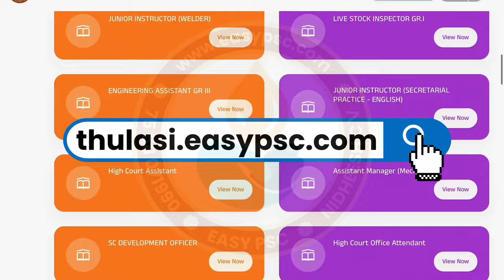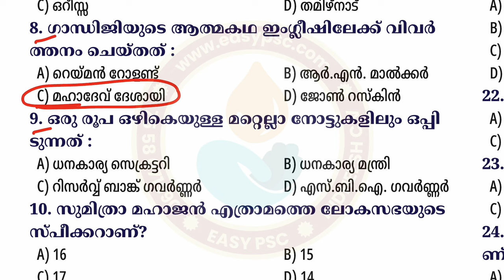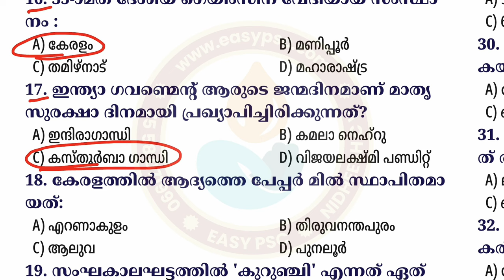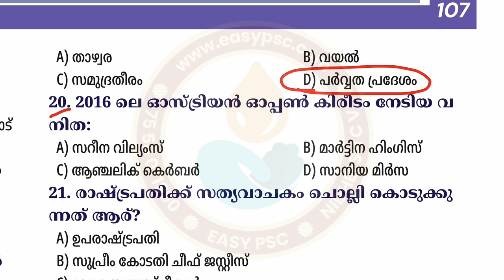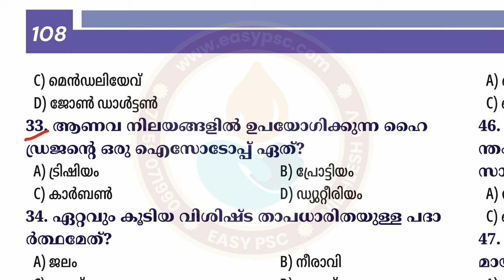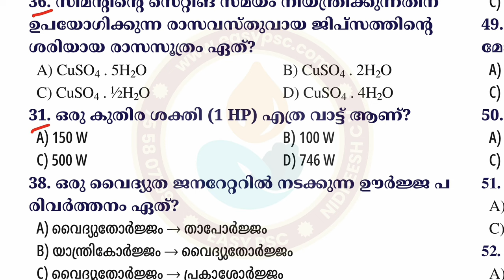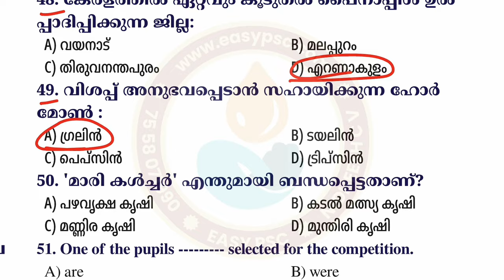LDC 2024 Coaching Part 27 | Kerala PSC LDC Previous Year Question Paper Collections | Easy PSC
Kerala PSC LDC previous question papers and answers pdf

Kerala PSC LDC Previous Year Question Paper PDF. കേരള PSC 2013 മുതൽ 2023 വരെ നടത്തിയ LDC പരീക്ഷയുടെ ചോദ്യപേപ്പറുകളും ഉത്തരങ്ങളും PDF രൂപത്തിൽ ലഭിക്കുന്നു.

Total Exams: 50
Total Pages: 200
Price: 99

ഇതിന്റെ കൂടെ തന്നിരിക്കുന്ന ഡെമോ നോക്കി Full PDF ആവശ്യമായവർ Contact ചെയ്യുക

ഈ ഒരു വിഡിയോയിൽ നമ്മൾ നോക്കുന്നത് LDC പരീക്ഷയുടെ മുൻവർഷ ചോദ്യങ്ങളും അവയുടെ ഉത്തരങ്ങളും ആണ്. കേരള PSC 2013 മുതൽ 2024 ഇതുവരെ നടത്തിയ LDC പരീക്ഷകളുടെ ചോദ്യങ്ങളും ഉത്തരങ്ങളും ഈ വീഡിയോ സീരിസിൽ നിന്നും ലഭിക്കും.